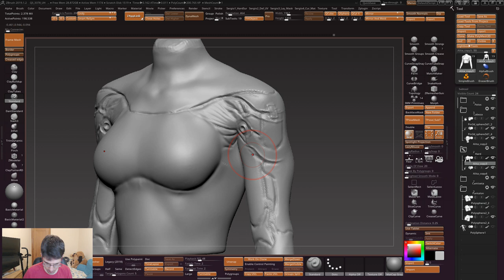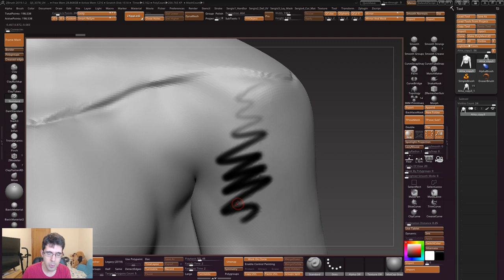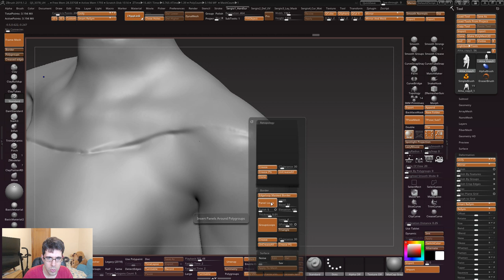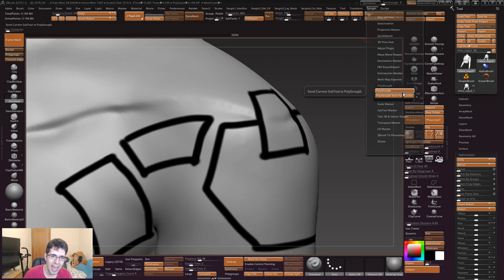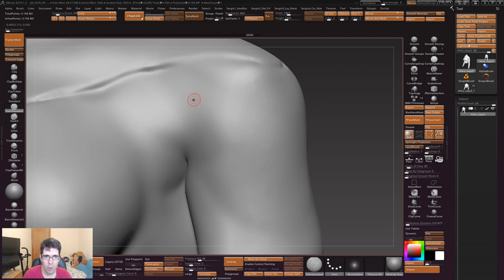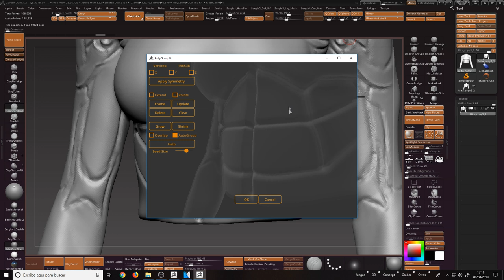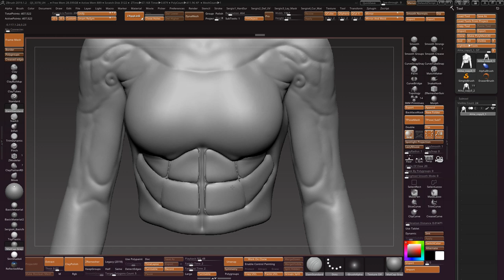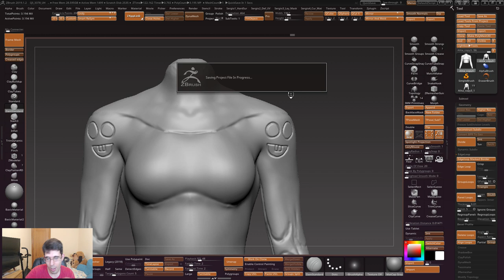Como hacer piezas Hard Surface rápido (Polygroupit - Novedad Z2019) | Tutorial Zbrush #44